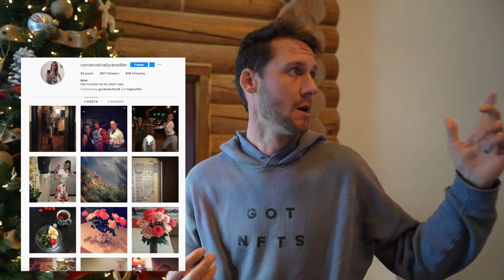Recharging in Utah - Ski, Snowmobiles and quality time with my family